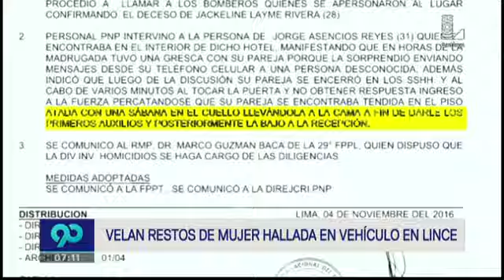Lince: Velan restos de mujer hallada en vehículo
Agentes de la comisaría del sector detuvieron al implicado, quien acompañaba a la fallecida, de acuerdo a las primeras indagaciones.